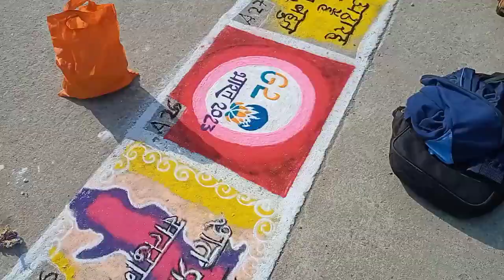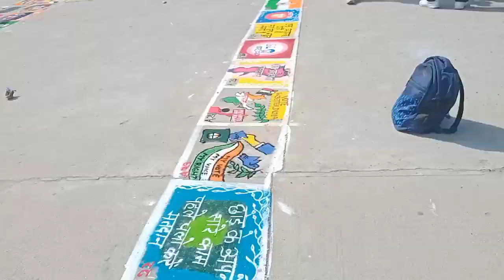मतदान जागरूकता के लिए महा रंगोली प्रतियोगिता बिलासपुर के साइंस कॉलेज में ‼️ Voting Awareness 2023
मतदान जागरूकता के लिए महा रंगोली प्रतियोगिता बिलासपुर के साइंस कॉलेज में ‼️
Voting Awareness 2023

voting awareness ke liye rangoli.
voting awareness ke liye videos.
voting awareness kaise kare.
voting ke liye logo ko jagruk kaise kare.

matdata jagrukta ke liye videos.
matdata jagrukta kaise kare.
matdata jagrukta ke liye rangoli karyakram.
rangoli ke madhyam se matdata jagrukta kaise kare.

voting awareness rangoli.
voting awareness poster.
voting awareness drawing competition.
voting awareness slogan

voters awareness rangoli pratiyogita.
vote for better India karyakram.
maha rangoli karyakram bilaspur.
science college bilaspur me maha rangoli karyakram.

voting awareness program.
matdata jagrukta ke liye voting awareness.
Bilaspur maha rangoli pratiyogita.

Bharat me matdata jagrukta kaise kare.
deled student ke dwara voting awareness karaya gaya.
student voting awareness kaise kare.